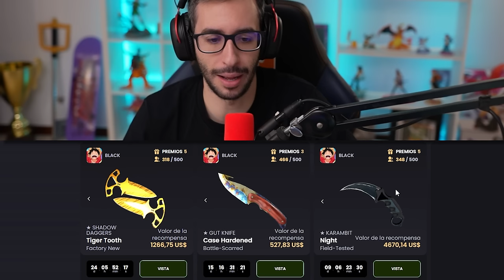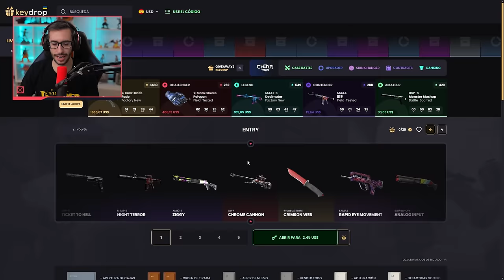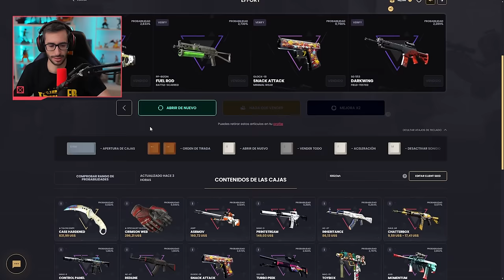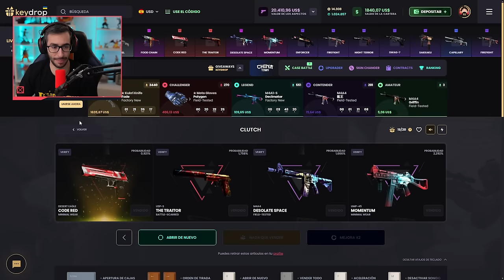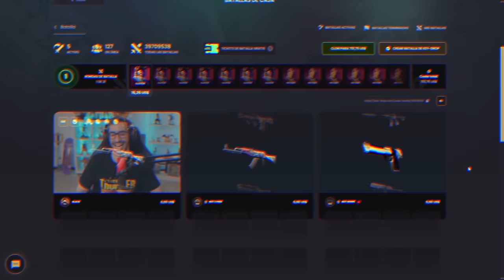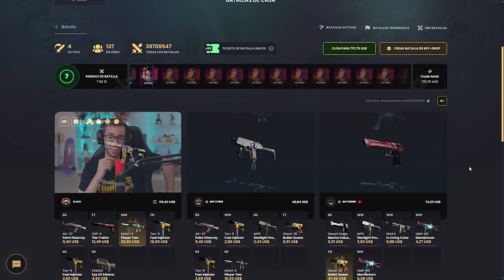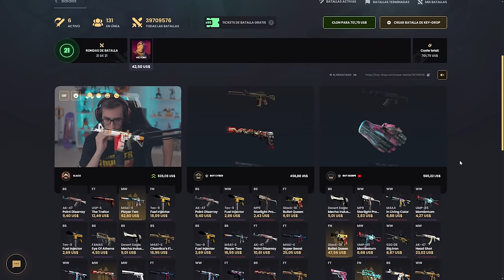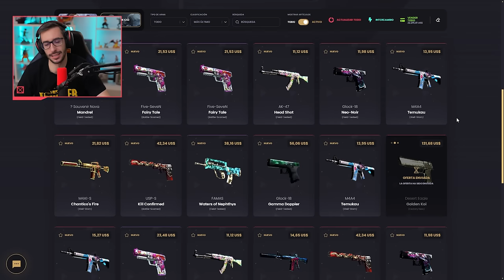¡LAS NUEVAS CAJAS DE EDICION LIMITADA SON INCREIBLES!